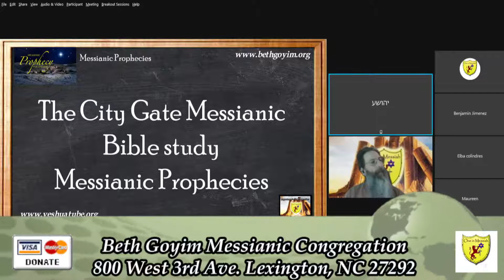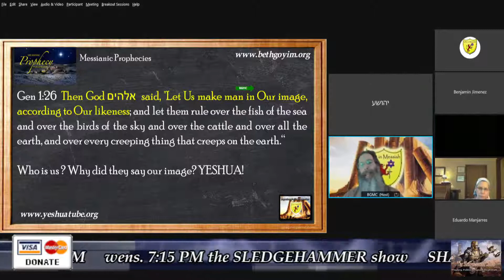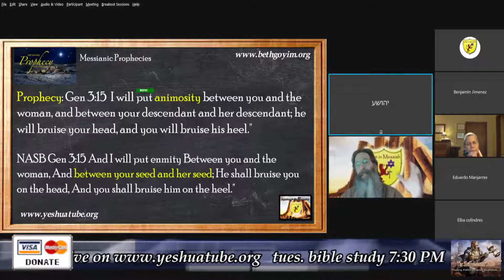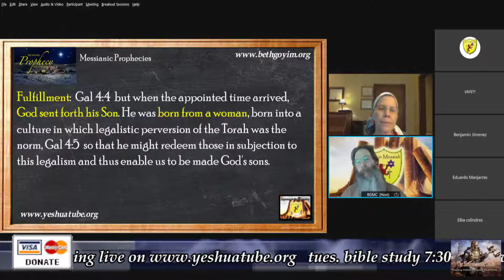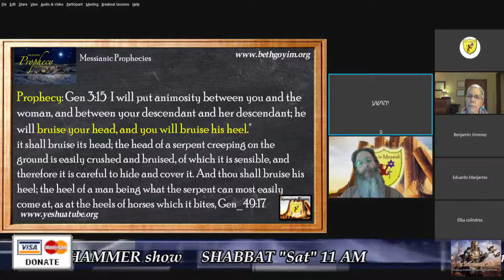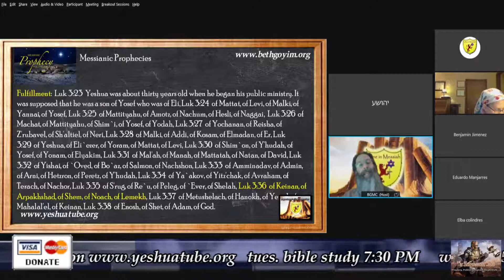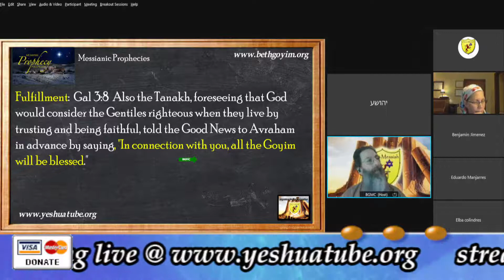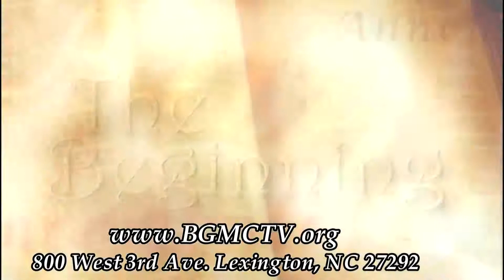BGMCTV CITY GATE BIBLE STUDY MESSIANIC PROPHECIES 001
THE CITY GATE MESSIANIC BIBLE STUDY
TANAK (OLD TESTAMENT) PROPHECY FULFILLED BY YESHUA
Prophecy can be thought of as "pre‐written" history. The TANAK contains 351 prophecies that refer to the coming of the Messiah. Yeshua, the Son of God, fulfilled these prophecies that were written many hundreds of years, and in some cases more than a thousand years, before his birth.
TANAK, written hundreds of years before Yeshua’s birth, contains these 351 prophecies that Yeshua fulfilled through His life, death and resurrection. Mathematically speaking, the odds are staggering of anyone fulfilling a small amount of prophecy. Fulfilling just 8 is impossible!
1 person fulfilling 8 prophecies: 1 in 100,000,000,000,000,000
1 person fulfilling 40 prophecies: 1 chance in 10 to the 157th power
1 person fulfilling 351 prophecies: only YESHUA